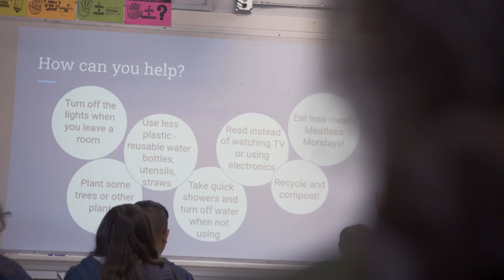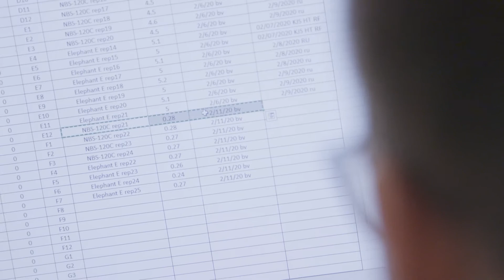Center builds community of diverse scientists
Students Venezia Ramirez and Rob Ulrich have thrived at UCLA's Center for Diverse Leadership in Science, which was founded by Professor Aradhna Tripati.